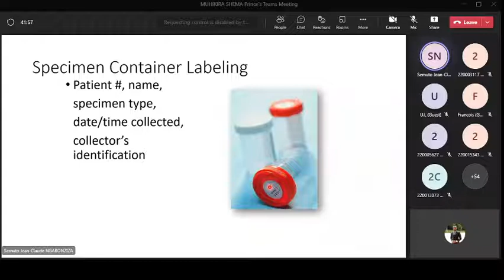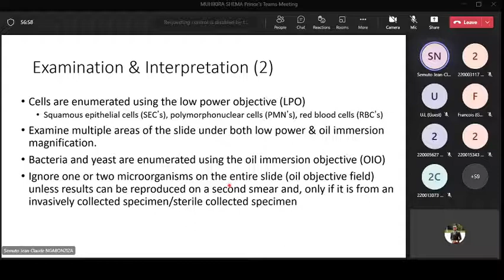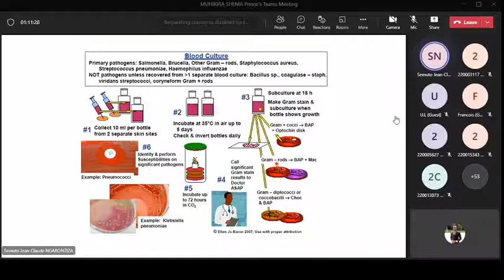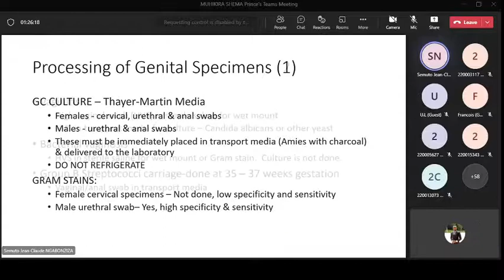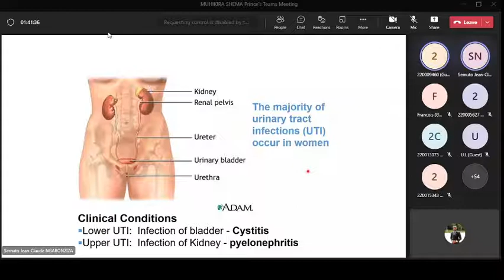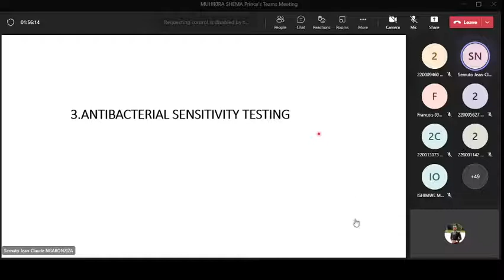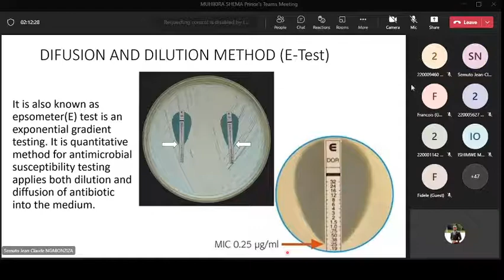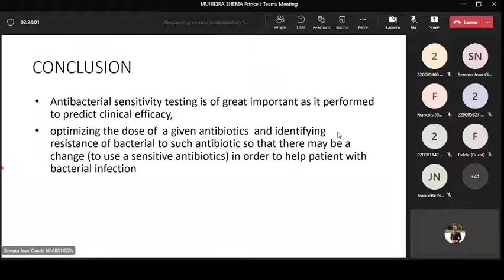04.04.2022 Microbiology Lecture | Bacteriology